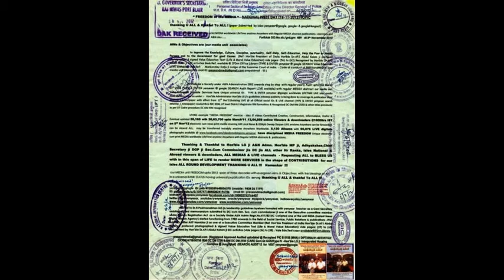Slideshow-Hon'ble Rastrapathyji-Tezpur in Assam-CONVOCATION -edweepNews(iNDiA)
Hon’ble PRESIDENT OF INDIA ATTENDS THE 12TH CONVOCATION OF TEZPUR UNIVERSITY
Hon'ble President, Hon'ble Shri Pranab Mukherjee while presenting the medal to a student at the 12th Convocation of Tezpur University (Central University) at Tezpur in Assam on November 20, 2014.(thanking Hon'ble RastrapathyJi)
edweep_i_newsppaper(iNDiA)islandsmobilepress -  (A PART of CONVOCATION)
 The President of India, Shri Pranab Mukherjee attended the 12th Convocation of Tezpur University as the Chief Guest at Tezpur, Assam today (November 20, 2014).
 Speaking on the occasion, the President stated that he was happy to be at the 12th Convocation of Tezpur University which is considered as one of the important centres of higher education in the North-Eastern part of our country. He said that whenever somebody visits Tezpur, the visit reminds him of its magnificent cultural heritage and the rich and diverse tapestry of its history. It is believed that Lord Krishna fought Banasura’s army here to rescue his grandson, Aniruddha. The archaeological site, Da Parbatiya, manifests architecture of the sixth century AD. Tezpur is a leading cultural centre of Assam. It is associated with Bhupen Hazarika, who spent a part of his early life here; Jyoti Prasad Agarwala, the first Assamese film-maker; and Kalaguru Bishnu Prasad Rabha, a doyen of the Arts and others.
 The President said that Tezpur University, which was started in 1994, began with a modest start with 57 students in three departments. It has now come a long way. This centre of higher learning today offers 63 academic programmes through 19 departments to over three thousand students with a faculty-strength of 250. It conducts research in frontier areas of knowledge. He said that he was happy to learn that it has established a facility to house sophisticated analytical instruments. Several departments of this University like computer science, chemical sciences and engineering, energy and languages have entered into collaborations with renowned European institutions. He said that he had been informed that today, about 1,500 students belonging to sciences, humanities, engineering and management disciplines have been awarded degrees and diplomas.
 The President said that as the graduating students bid adieu to their alma mater, they should be confident that their education here has provided them the implements to shine wherever they go and flourish in whatever they do. Quoting Dr. S. Radhakrishnan, the President said that “All education is, on the one side, a search for truth; on the other side, it is a pursuit of social betterment. You may discover truth but you should apply it to improve the status of society”. The President said that while the students should try and fulfill their own dreams, they should also try to fulfill the expectations of the society and country which is theirs and which has nurtured them.
 The President said that education has shaped the destiny of nations in no small measure. Nations consigned to poverty, social disorder and economic malaise have advanced through superior knowledge built by a strong education system. In ancient India, there were globally-famed seats of learning like Nalanda and Takshashila and others.
 The President stated that recently the Government has announced Saansad Adarsh Gram Yojana with the objective to develop model villages with improved basic amenities, enhanced human development, access to rights and entitlements and wider social mobilization. Financial inclusion, creation of digital infrastructure and the Swachh Bharat Abhiyaan have been dovetailed into this scheme. He said that in the Conference of Directors of NITs held in Rashtrapati Bhavan last month, he gave a call to the NITs to start working with at least five villages each to transform them into model villages. He said that he expected the Central Universities too, including Tezpur University, to follow suit. The University must organize resource persons and experts, if so required, from other Central institutions to provide solutions to the wide range of issues concerning the adopted villages. He was sure higher educational institutions in general and Central Universities in particular will actively involve themselves to make an India which is progressive and equal.(thanking Hon'ble RastrapathyJi)
I created this video with the YouTube Slideshow Creator google !!!-power cut - poor net connectivity-not to express-labour-pain-@-HQ-PortBlair- kindly excuse-if-any-different-not suitable background-soundtrack-Please-google-as Ur OWN-change-suitable-back-ground-soud-Track-thanking ALL edweep_i_newsppaper(iNDiA)islandsmobilepress